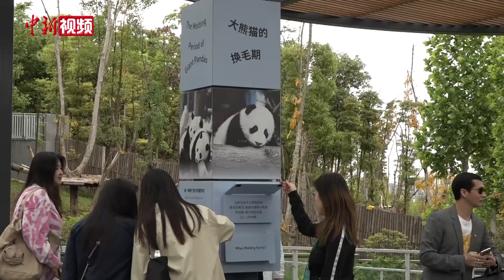港澳台青年在成都开启“探秘熊猫之旅”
4月22日，由四川省委统战部主办的“遇见大运·品味天府”港澳台青年探秘熊猫之旅在成都正式启动。50余位港澳台青年自此开启与四川为期一周的“约会”。

在活动首站成都大熊猫繁育研究基地，港澳台青年们驻足在憨态可掬的大熊猫前，纷纷用镜头记录下难忘瞬间。他们还通过专题讲解、科普短片、模型展示、互动游戏等形式，全面深入学习大熊猫迁地保护历程。（陈选斌 岳依桐）